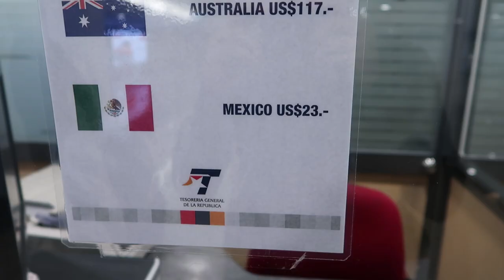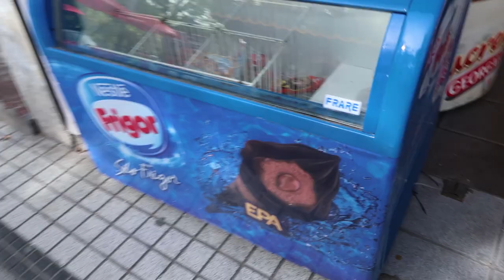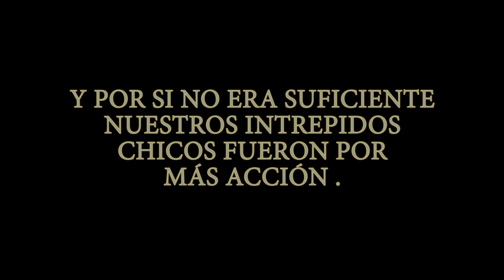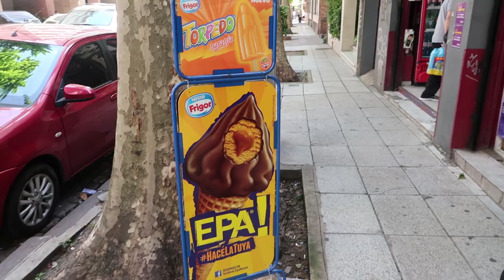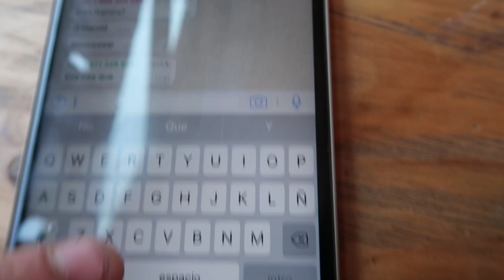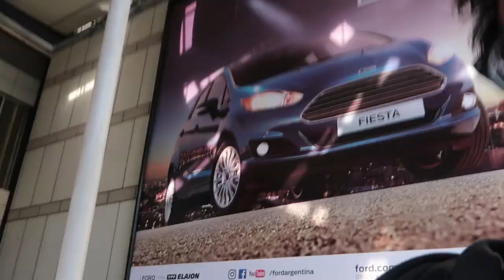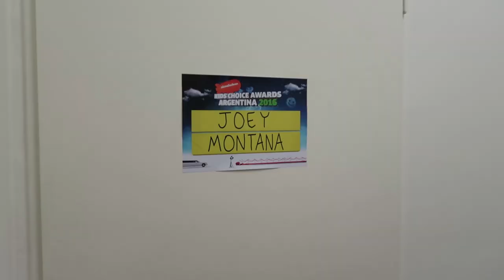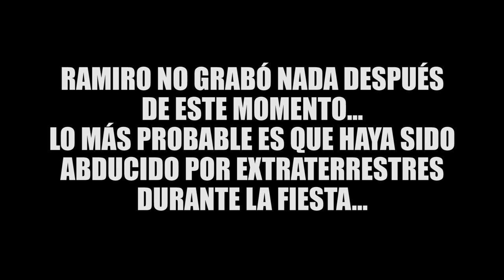VISITANDO A HAROLD EN ARGENTINA - RAMIRO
SNAPCHAT: yamilrex (SIGUEME Y TE SIGO)